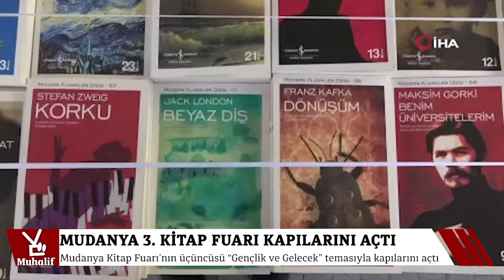Mudanya 3. Kitap Fuarı kapılarını açtı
Daha fazla habere adresinden ulaşabilirsiniz.

Mudanya Belediye Başkanı Hayri Türkyılmaz’ın ev sahipliğinde CHP İstanbul İl Başkanı Canan Kaftancıoğlu, Bursa Milletvekili Nurhayat Altaca Kayışoğlu, Bursa İl Başkanı İsmet Karaca, Nilüfer Belediye Başkanı Turgay Erdem, Mudanya İlçe Başkanı Ömer Aydın, YAYKOOP Başkan Yardımcısı Elif Akkaya, CHP il ve ilçe yönetim kurulu üyelerinin katıldığı törenle açılan fuar 29 Ağustos’a kadar 75 yayınevi, akademisyen, gazeteci-yazar, müzisyen ve tiyatrocuları Bursalı kitapseverlerle buluşturacak.